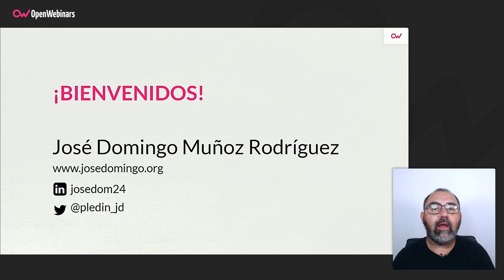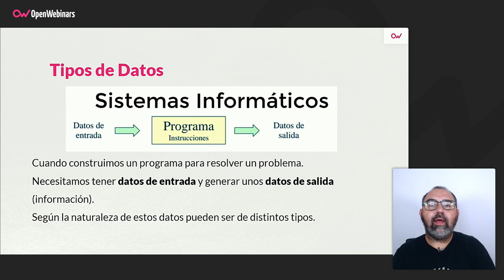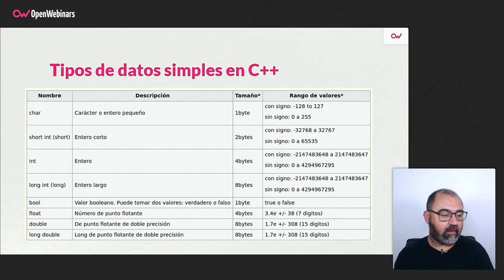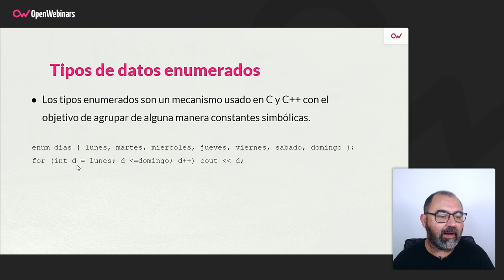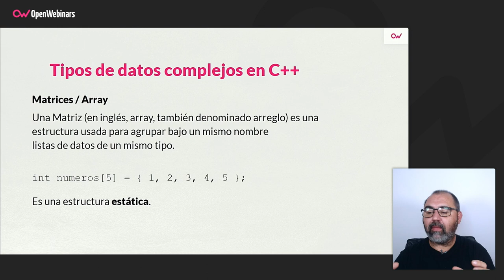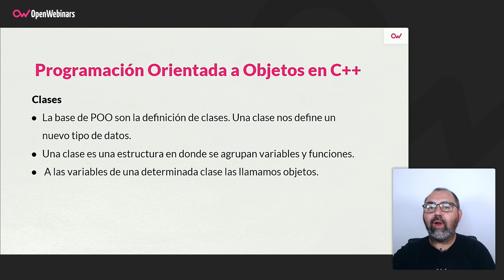Principales tipos de datos en C++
Seguimos con las píldoras sobre programación en C++ explicando cuáles son los principales tipos de datos que te vas a encontrar dentro de este lenguaje de programación.